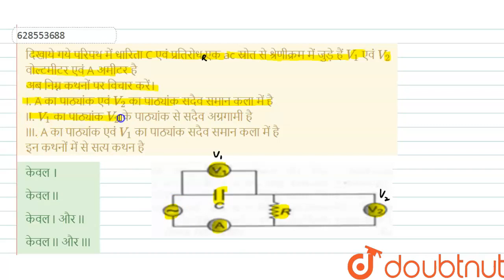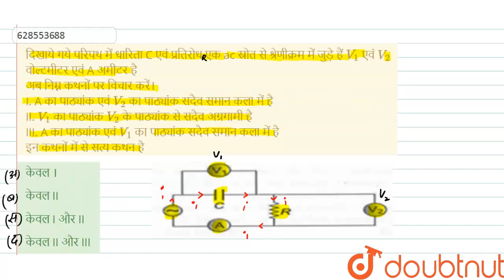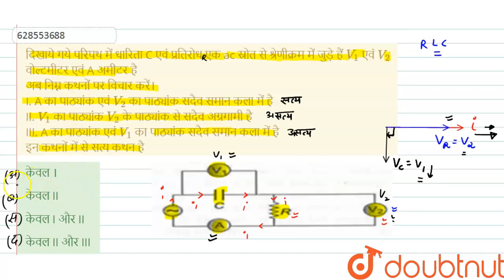दिखाये गये परिपथ में धारिता C एवं प्रतिरोध एक ac स्रोत से श्रेणीक्रम में जुड़े हैं V_(1) एवं V_(...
दिखाये गये परिपथ में धारिता C एवं प्रतिरोध एक ac स्रोत से श्रेणीक्रम में जुड़े हैं V_(1) एवं V_(2) वोल्टमीटर एवं A अमीटर है अब निम्न कथनों पर विचार करें।I. A का पाठ्यांक एवं V_(2) का पाठ्यांक सदैव समान कला में हैII. V_(1) का पाठ्यांक V_(2) के पाठ्यांक से सदैव अग्रगामी हैIII. A का पाठ्यांक एवं V_(1) का पाठ्यांक सदैव समान कला में हैइन कथनों में से सत्य कथन है
Class: 12
Subject: PHYSICS
Chapter: प्रत्यावर्ती धारा
Board:NEET

👉 Have Any Query? Ask Us.